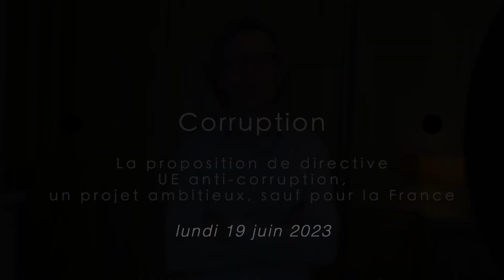LexisNexis - Charles-Henri Boeringer - Corruption